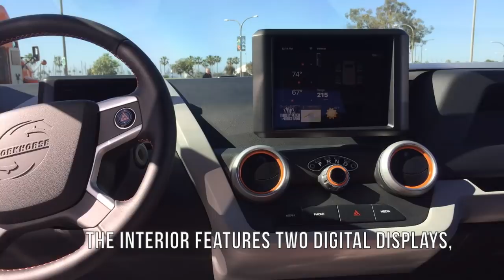The Workhorse Group W-15 Electric Pickup Truck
Workhorse Group Inc. invited Trucks.com to test the abilities of its pre-production W-15 work truck ahead of its debut.